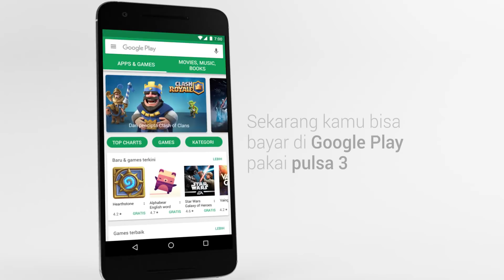Beli konten asik di Google Play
Kini semakin mudah untuk membeli aplikasi, pembelian in-app, ebooks dan film dari Google Play di ponsel Android kamu.

Kamu bisa langsung beli semua itu dengan memotong pulsa Tri kamu! Gak perlu kartu kredit, gak perlu ribet. Nikmati segala kemudahannya langsung di ponselmu.